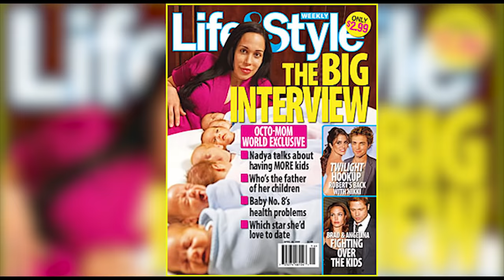Tuvo 8 Bebés en un solo Embarazo y completó 14 Hijos en Total / Nadya Suleman la Octomamá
Nadya Suleman, es una mujer californiana que dio a luz a ocho hijos en un solo parto, y que completó en total 14 hijos. Conozca la interesante y turbulenta historia de esta mujer, que sola ha sacado sus hijos adelante.

Si te gustó el video dale "me gusta" y compártelo con tus amigos en Facebook o Twitter, de verdad nos ayudarías mucho.